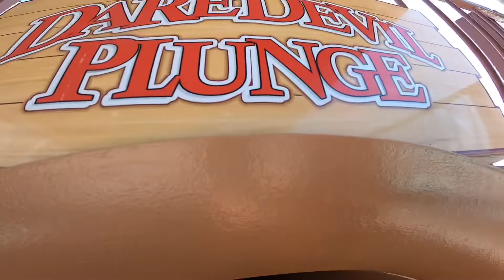Hurricane Harbor with the Fam